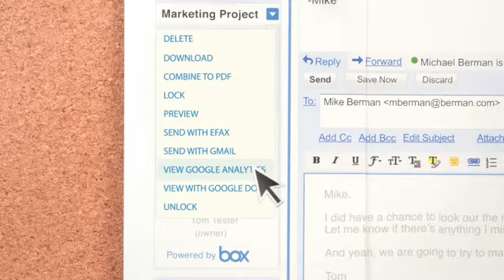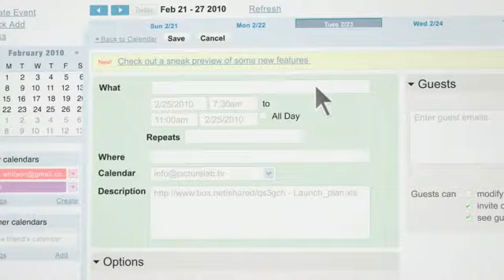Box and Google Apps